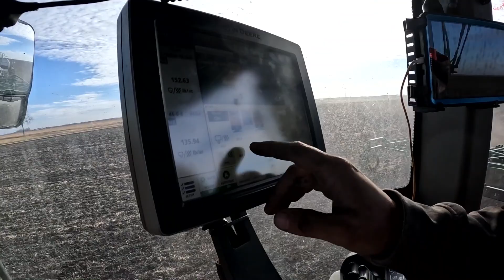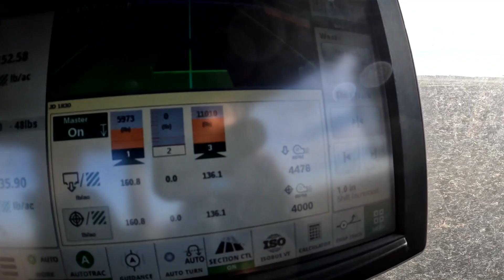!NEW PRODUCT ALERT! Bourgault 6550ST w/ Red E Hydraulic Drive!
Red E twins Jesse & Matt head north to check on the 1st of its kind ground to hydraulic drive conversion that Red E has recently developed.  Its a Quadtrac Case IH tractor + John Deere 1830 hoe drill applicator attached to a Bourgault 6550ST air cart.  What side of the border are they actually on? Is it the USA side or Canada?

The 6000 series Bourgault Air Cart is one of the best values out there for size, flexibility (up to 4 tanks), and a relatively low market price compared to other carts in its class. They are readily available but there is one key problem - they are ground drive!  Red E solves this problem by making a kit to convert the ground drive to Red E's hydraulic drive.  True accurate and fast variable rating and calibration is now a reality. This may be the first on this series of cart, but its sure to not be the last! Give us a shout to get yours converted!